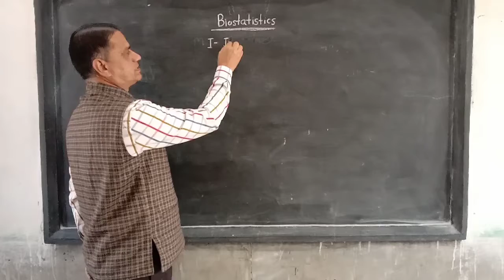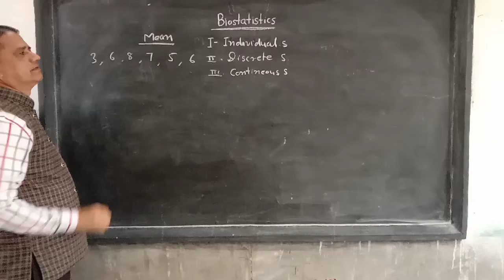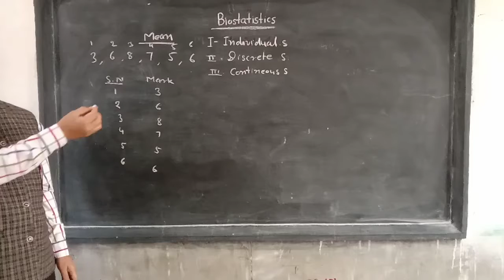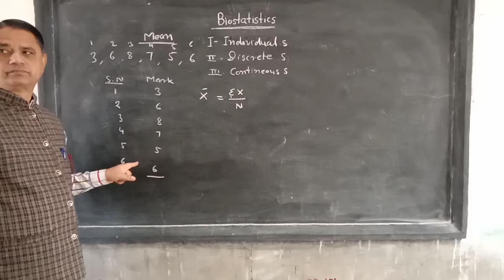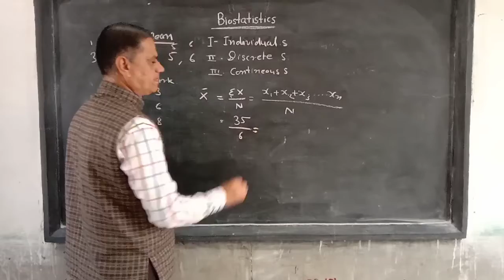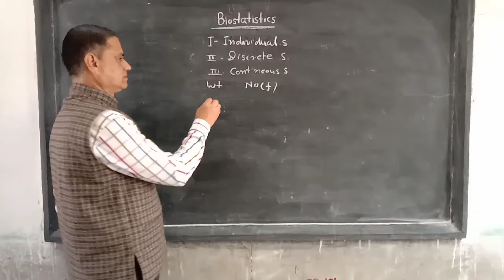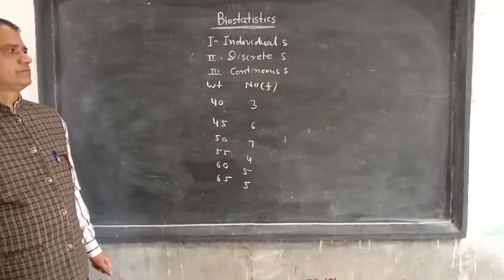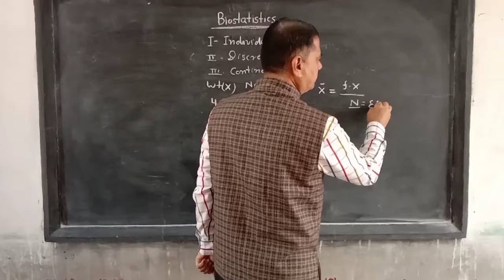Biostatistics by Dr Mahendra Singh Rathore